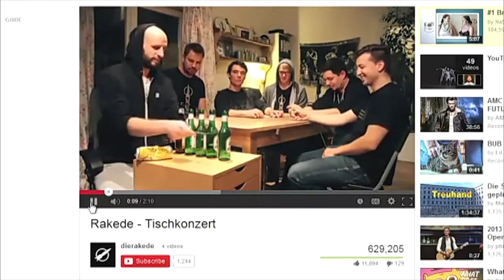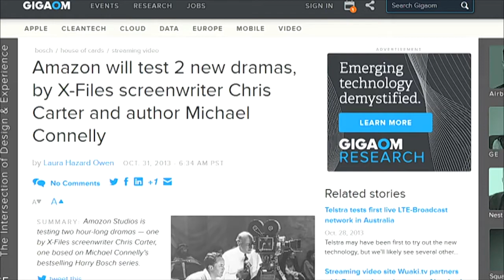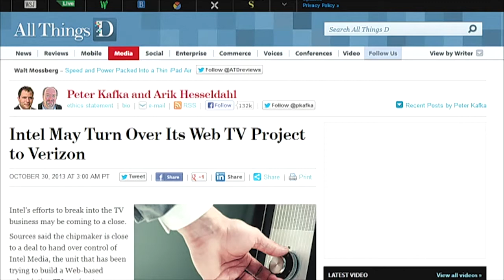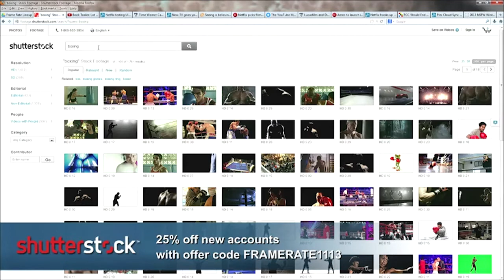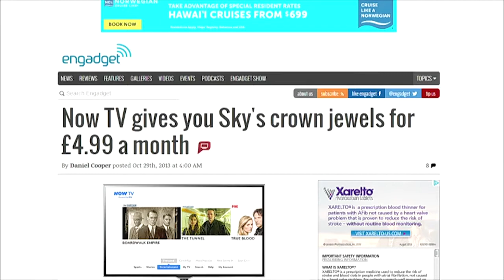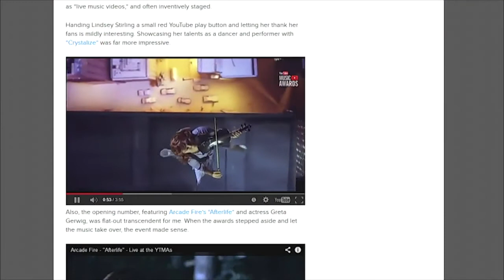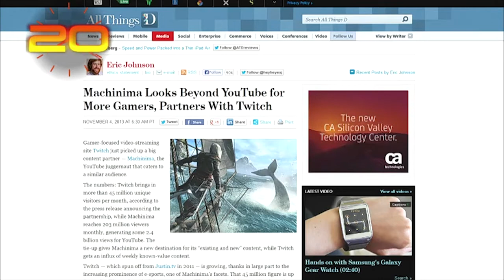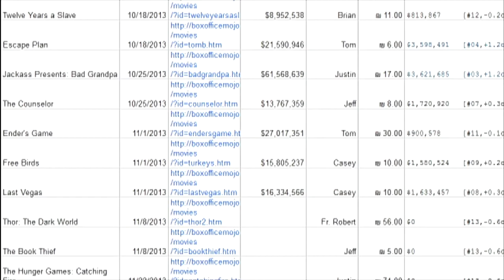Frame Rate #147: Bot Leta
Amazon sets Nov. 15 release date for first original TV series, Time Warner Cable lost record 306,000 subscribers amid CBS blackout, Lucasfilm and Disney struggle over 2015 'Star Wars' release date, and more.